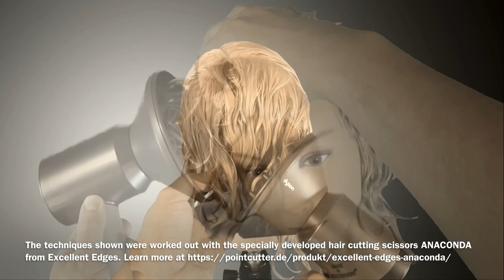🔥 How to cut: CURLS CUT 💯 Curly Long Layers Haircut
🇺🇸 Adding steps to naturally curly hair shapes the hair while promoting definition, adding texture and creating movement. The CUTLS CUT "whipping" technique fits any hair length and face shape. The CURLS CUT - RHT ONLINE WORKSHOP will help you cut curls perfectly in the future.

🇩🇪 Das Hinzufügen von Stufen zu natürlich lockigem Haar formt das Haar und fördert gleichzeitig die Definition, verleiht Textur und schafft Bewegung. Die CUTLS CUT „Whipping“-Technik passt zu jeder Haarlänge und Gesichtsform. Der CURLS CUT - RHT ONLINE WORKSHOP hilft Dir dabei Locken in Zukunft perfekt zu schneiden.